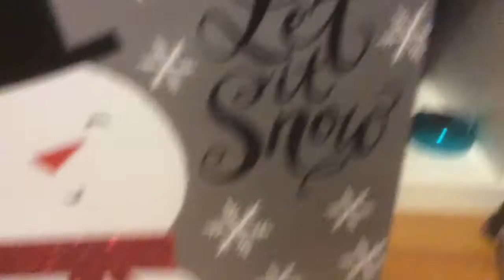On The 12th Day Of Vlogmas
😀😄😊😌😚🤓😐😳😔😖😱😧XD Bye!

~EAHLover:)